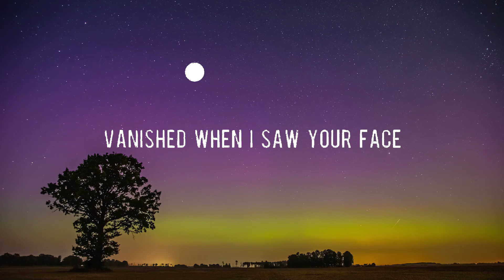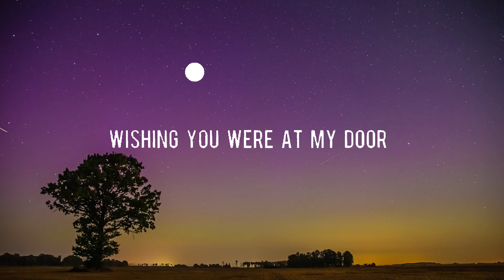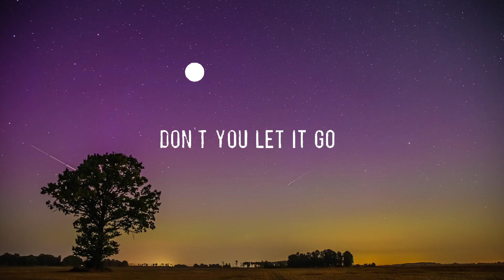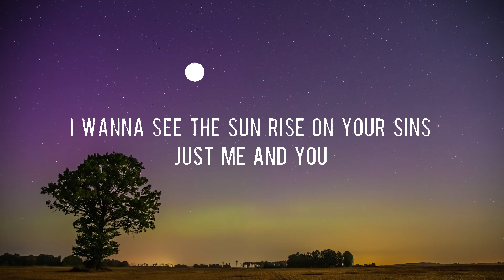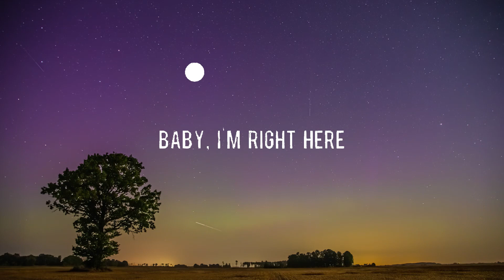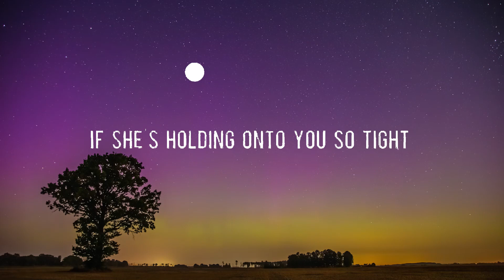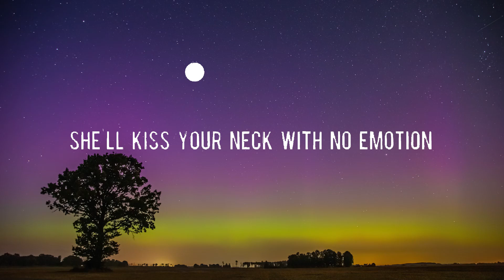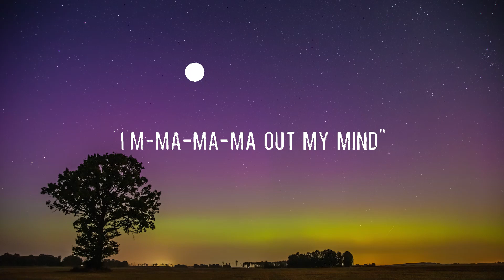Enchanted - Taylor Swift [Lyrics] | ZAYN & Sia, Charlie Puth, Ava Max